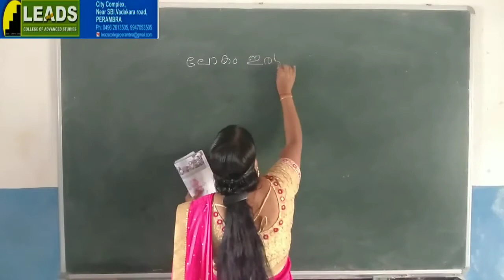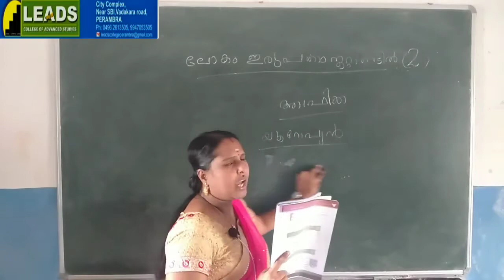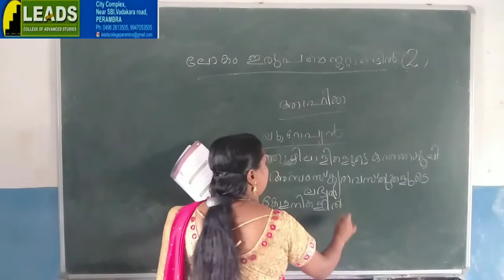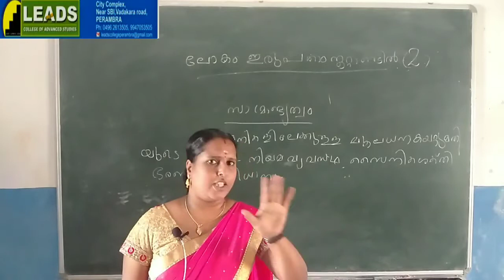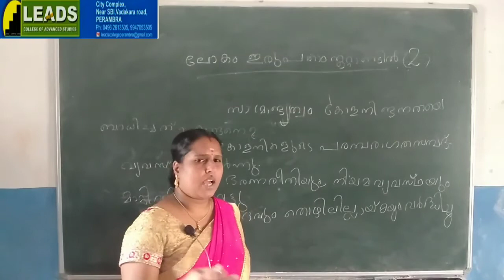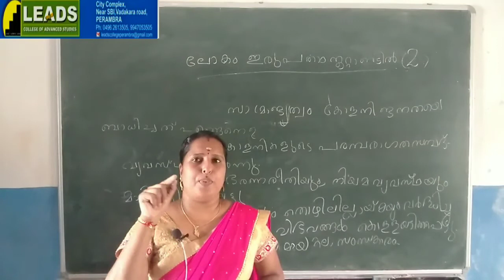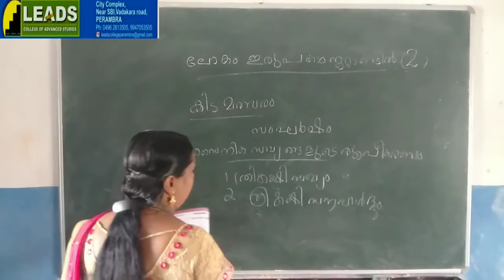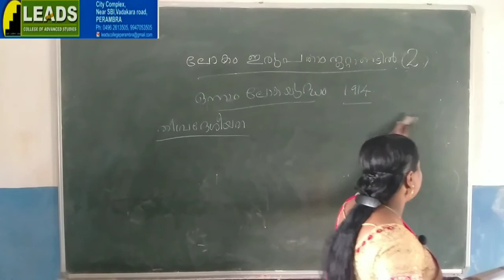10th history MM CLASS 10